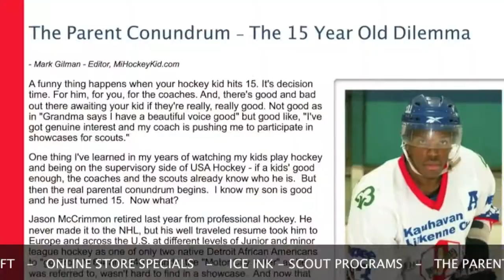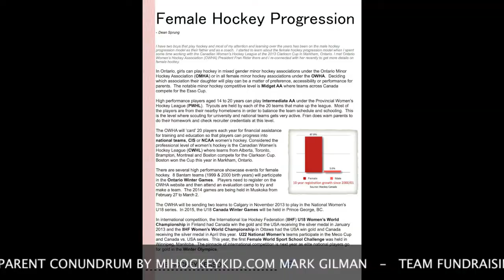The Hockey Season magazine - Issue 4 "The 98s"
A guide for '98 birth year hockey players who are in their draft year.  Details on Major Junior, NCAA and prep school hockey.  Download the magazine from TheHockeySeason.com